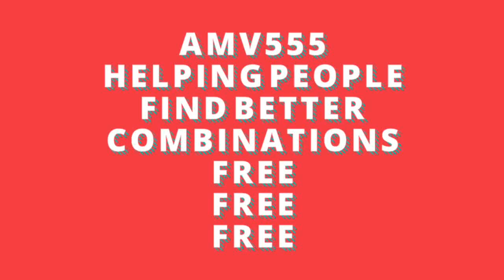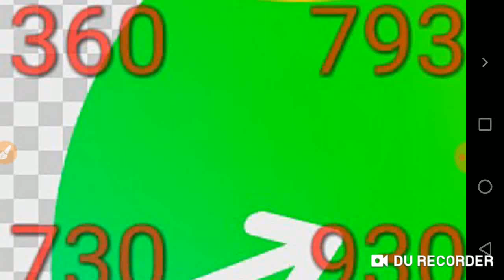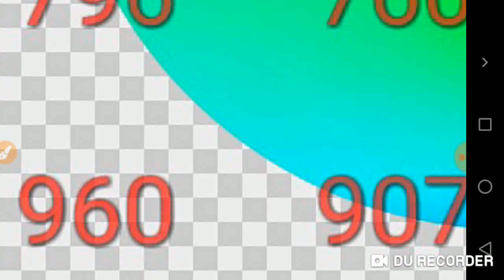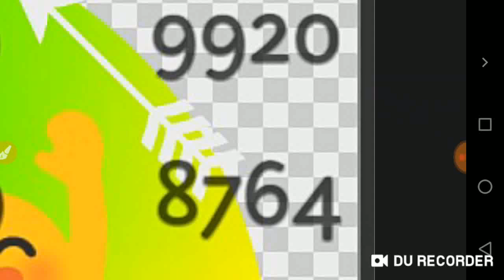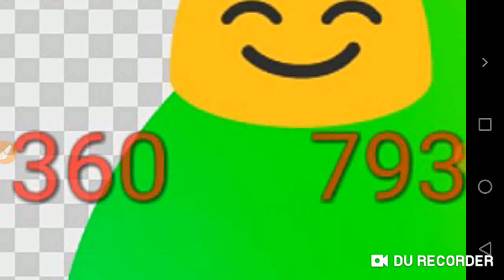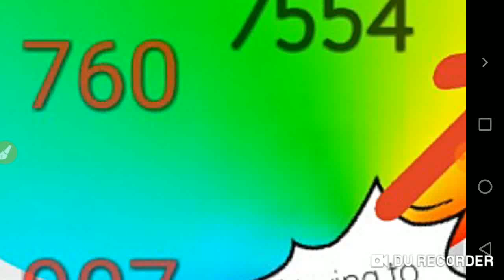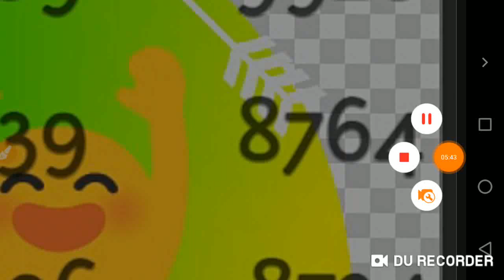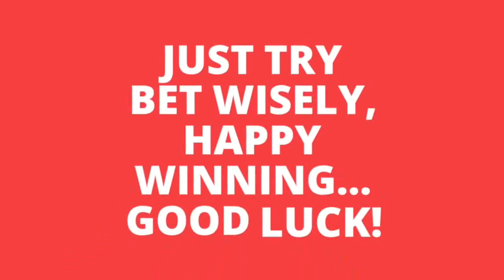PICK 3 & PICK 4 ALL STATES BEST LOTTERY NUMBERS for 16 JUNE 2020 just try